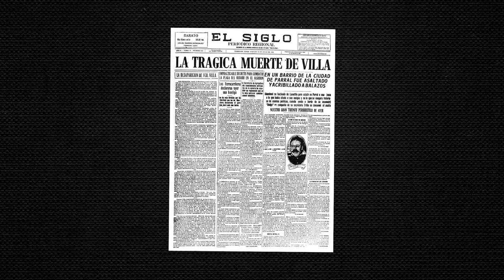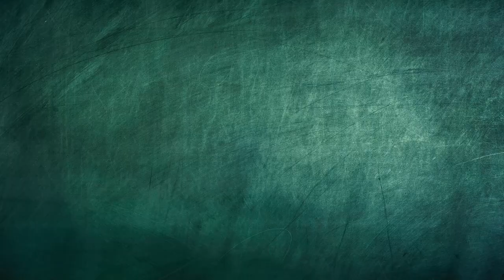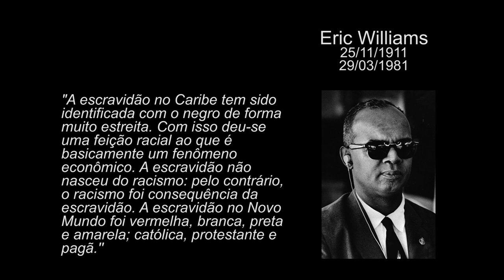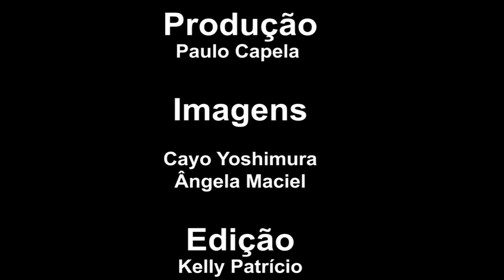Falações Esportivas - A capoeira (E 8)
Está no ar mais uma edição do programa  “Falações Esportivas”, uma parceria do IELA e o Departamento de Esporte, Cultura e Lazer da Secarte/UFSC. Neste episódio falando sobre a capoeira e sua ligação com a realidade política, com a participação de Mestre Jô e Mestre Pinóquio. A produção é do diretor do DECL, Paulo Capela.